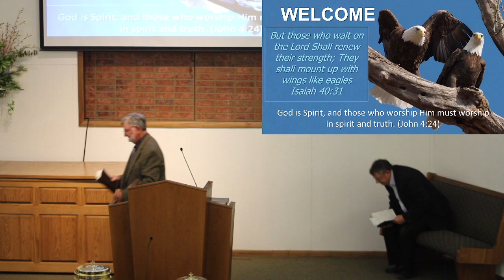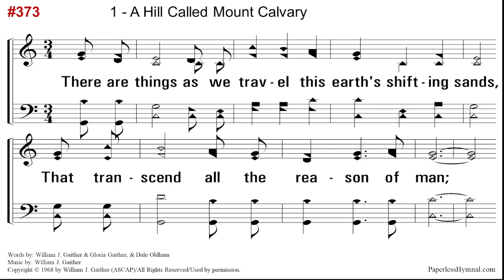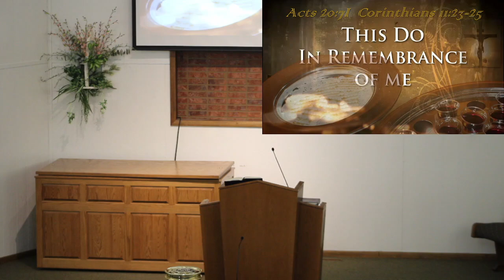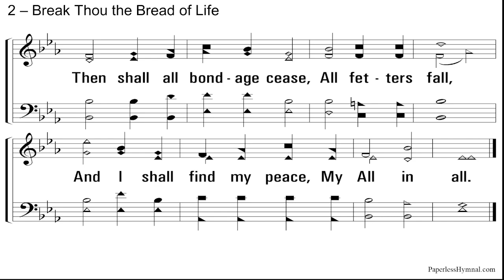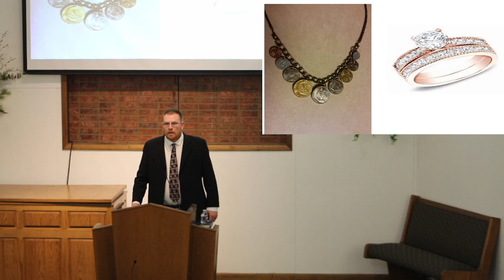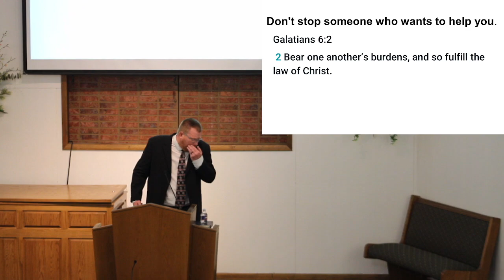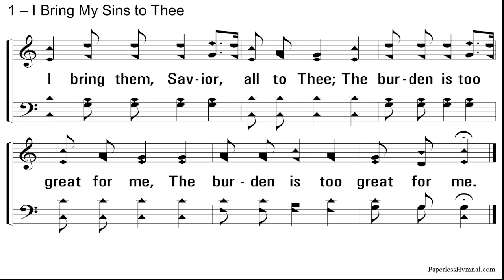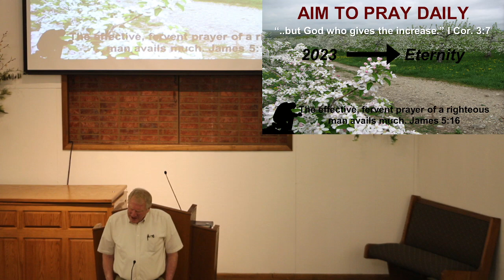04-30-2023 Sun AM sermon with Jarrod King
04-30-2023 Sun AM Priorities Jarrod King